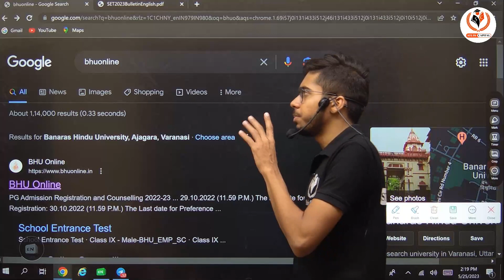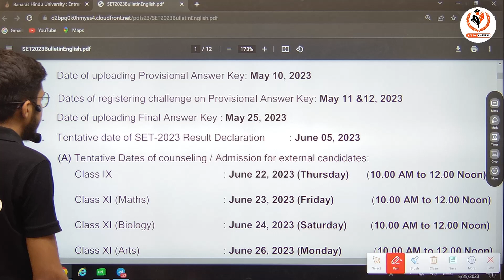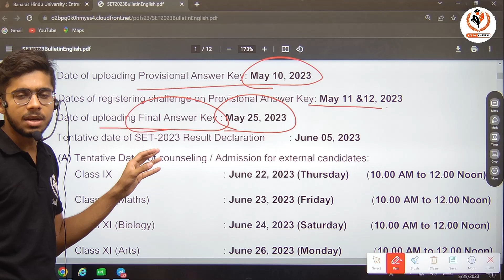CHS BHU 2023 Final Answer Key Latest Update||आ गया?CHS BHU Result Date 2023 CHS Class 9th Class 11th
आप भी CHS BHU 2024 की तैयारी के लिए हमारे Course में जुड़ सकते हैं। WhatsApp  करें- 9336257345

CHS BHU 2023

CHS BHU 2023
Course Features

Doubt session
Study material/notes pdf
Special guidance

Study Capital ऑनलाइन Education में अपना दबदबा बनाते हुए पिछले 3 वर्षों में लगभग 70% बच्चों का selection बड़े विद्यालयों में कराया है।

CHS BHU2023 CHS BHUsyllabus2023 CHS BHUupdate CHS BHUbooks CHS BHUpreparation2023
CHS BHUonlineexam cute online or offline CHS BHU official update CHS BHUbhuupdate CHS BHUduupdate CHS BHUjnuupdate CHS BHUdelhiuniversity CHS BHUallahaCLASS 9duniversity CHS BHUCLASS 9narashinduuniversity

 CHS BHUbhullb CHS BHUbhuexamdate CHS BHUbhuentrance CHS BHUbhulatestupdate

CHS BHUbhu CHS BHUbhusyllabus CHS BHUbhuexam CHS BHUbhupreparation CHS BHUbhuupdate CHS BHUbhuform CHS BHUbhuexam CHS BHUbhuCLASS 9 CHS BHUbhuCLASS 11 CHS BHUbhuCLASS 9llb CHS BHUbhullb CHS BHUbhuexamdate CHS BHUbhuentrance CHS BHUbhulatestupdate

CHS BHU 2023 application form date

best online cource for CHS BHU

CHS BHUtopperstalk

CHS BHU 2022 topper CHS BHUentranceexam2023 CHS BHUclass CHS BHUonlineclass CHS BHUyoutubechannel CHS BHUbestclass CHS BHUCLASS 9class CHS BHUmaclass CHS BHUtestseries CHS BHUvideo CHS BHUtips CHS BHUpercentile CHS BHUclasses CHS BHUstudycapital bhustudycapital bhu jnu du au CHS BHUclass CHS BHUvipulsir vipulsirCHS BHU CHS BHUgeneraltest CHS BHUma CHS BHUdomainsyllabus CHS BHUlanguage CHS BHUlanguageclass CHS BHUgeneraltestclass CHS BHUmahindi CHS BHUmaenglish CHS BHUmapolitical CHS BHUmaeconomics CHS BHUmapsychology CHS BHUmaphilosophy CHS BHUmasociology CHS BHUclasses studycapital CHS BHUtopper CHS BHUresult CHS BHUtoppertalk CHS BHUnewCLASS 9tch CHS BHUCLASS 9tch CHS BHUbhu CHS BHUjnu CHS BHUdu CHS BHUau